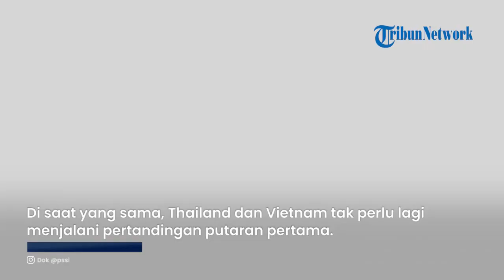Jalan Timnas Indonesia Kejar Thailand dan Vietnam via Drawing Kualifikasi Piala Dunia 2026 Zona Asia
TRIBUN-VIDEO.COM - Drawing Kualifikasi Piala Dunia 2026 Zona Asia menandakan jalan terjal Timnas Indonesia ke depan.

Terbukti dari beragam agenda menjelang Drawing Kualifikasi Piala Dunia 2026 Zona Asia, Timnas Indonesia masih tertinggal cukup jauh dari Thailand dan Vietnam.

Untuk Jadwal Drawing Kualifikasi Piala Dunia 2026 Zona Asia sendiri akan dilakukan pada Kamis, 27 Juli 2023 mendatang.

Padahal selama ini, Timnas Indonesia menganggap Thailand dan Vietnam sebagai pesaing utama.

Persaingan sengit Timnas Garuda dengan kedua negara tersebut tercermin dalam berbagai kompetisi.

Mulai dari Piala AFF hingga SEA Games pernah menjadi saksi sengitnya persaingan Timnas Indonesia, Thailand dan Vietnam.

Sayangnya, posisi timnas tak sebaik kedua pesaingnya itu.

Saat Thailand dan Vietnam bergerak kencang ke depan, Timnas Indonesia masih mencari kekuatan terbaiknya.

Hal itu membuat posisi timnas dalam Drawing Kualifikasi Piala Dunia 2026 Zona Asia menjadi kurang diunggulkan.

Ranking Indonesia yang berada di luar 25 besar Asia membuat tim asuhan Shin Tae-yong harus menjalani babak kualifikasi ronde pertama terlebih dahulu.

Di saat yang sama, Thailand dan Vietnam tak perlu lagi menjalani pertandingan putaran pertama lantaran termasuk 25 besar Asia dalam ranking FIFA.

Mereka akan langsung tampil pada putaran kedua yang membuat mereka bisa menyimpan tenaga.

Nantinya, Timnas Indonesia akan bergabung dengan 17 negara lain yang akan mengikuti babak kualifikasi pertama.

Total ada 18 tim yang akan diundi lagi untuk menentukan pertandingan yang berlangsung di antara seluruh negara ini.

Selain Timnas Indonesia, ada Taiwan, Maladewa, Yaman, Afghanistan, Singapura, Myanmar, Nepal, Kamboja, Makau, Mongolia, Bhutan, Laos, Brunei Darussalam, Bangladesh, Timor Leste, Pakistan, dan Guam.

Dari 18 negara tersebut, nantinya akan dibagi ke dalam 2 pot.

Pot pertama akan diisi tim yang menempati peringkat 1-9 teratas masuk ke pot unggulan.

Sementara itu, tim peringkat 10-18 masuk pot non-unggulan.

Nantinya, masing-masing tim dari kedua pot tersebut bakal diundi untuk saling berpasangan atau berhadapan dengan format dua leg (kandang/tandang).

Nantinya, sembilan tim yang berhasil menang di kualifikasi putaran pertama akan bergabung dengan negara lain yang sudah lolos di putaran kedua.

Pada kualifikasi putaran pertama ini, Timnas Indonesia masuk ke dalam Pot 1 karena memiliki ranking FIFA yang lebih baik dibanding tim lainnya.

Anak asuh Shin Tae-yong itu berpotensi menghadapi tim-tim yang berasal dari Pot 2 seperti Makau, Laos, Brunei, Timor Leste dan Guam.

Secara hitung-hitungan, perjalanan timnas untuk ke babak utama Piala Dunia 2026 bakal sangat berliku.

Misi utama timnas terdekat adalah untuk bisa mentas dari putaran pertama dengan baik.

Selanjutnya, mereka berpeluang tergabung dalam grup yang berisikan negara-negara kuat.

Pasalnya dalam pot Drawing Kualifikasi Piala Dunia Zona Asia, Indonesia ada di Pot 4.

Hal itu membuat timnas berpeluang berada satu grup dengan negara-negara kuat seperti Jepang, Uzbekistan dan bahkan Thailand.

Jadwal Drawing Kualifikas piala Dunia 2026 Zona Asia

Gedung AFC, Kuala Lumpur, Malaysia.

Pembagian Pot Putaran Pertama Kualifikasi Piala Dunia 2026 Zona Asia

POT 1

Indonesia, Taiwan, Maladewa, Yaman, Afghanistan, Singapura, Myanmar, Nepal, Kamboja

POT 2

Makau, Mongolia, Bhutan, Laos, Bangladesh, Brunei, Timor Leste, Pakistan, Guam

Langkah Berliku

Berada di Pot 4, Timnas Indonesia akan beradu dengan salah satu negara yang masuk kategori unseeded guna melaju ke babak kedua Kualifikasi Piala Dunia 2026 zona Asia.

Berdasarkan data FootyRanking, terdapat 11 negara yang masuk kategori unseeded.

Mereka adalah Makau, Mongolia, Bhutan, Laos, Brunei Darussalam, Bangladesh, Timor Leste, Pakistan, Guam, Sri Lanka, dan Kepulauan Mariana utara.

Sri Lanka diketahui tengah ditangguhkan FIFA, sementara Mariana Utara belum menjadi anggota, sehingga calon lawan Timnas Indonesia di babak pertama Kualifikasi Piala Dunia 2026 zona Asia ini hanya 9 tim dari kategori unseeded.

Jika berhasil lolos dari babak pertama, maka Timnas Indonesia akan melaju ke babak kedua yang mulai berisikan tim-tim kuat yang ada di ranking 1-25 Asia.

Dengan kata lain, Timnas Indonesia akan kembali selevel dengan Thailand dan Vietnam yang sudah terlebih dahulu melaju.

(Tribunnews.com/Guruh/Hafidh)

Artikel ini telah tayang di Tribunnews.com dengan judul Jalan Timnas Indonesia Kejar Thailand dan Vietnam via Drawing Kualifikasi Piala Dunia 2026 Zona Asia,